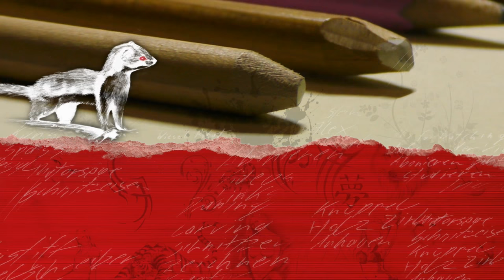Drawing "bear" ►► Timelapse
Drawing a sitting bear in timelapse.
More Carving, Sculpting and More drawing, sculpting and carving timelapse - videos on my channel.

Material: beige A4
Tools: Cretacolor Charcoal Pensils
WorkTime: 1h09min